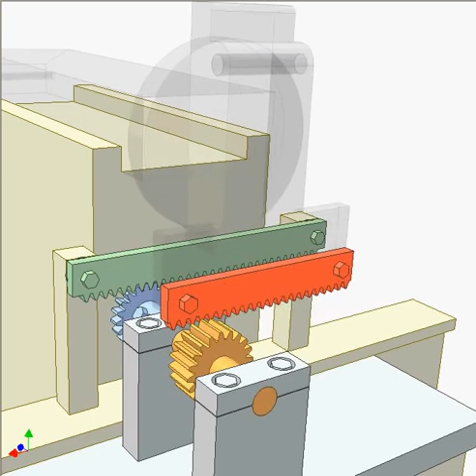3004 Cutting gear on the shaper 2